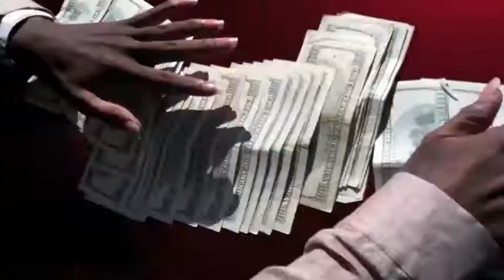Cleanest Ford Falcon In The World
1967 Ford Falcon